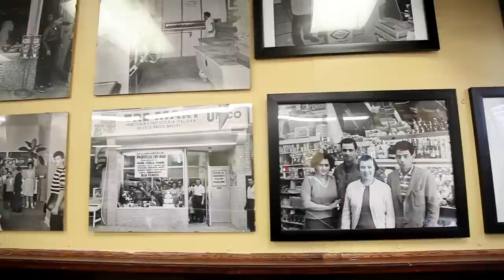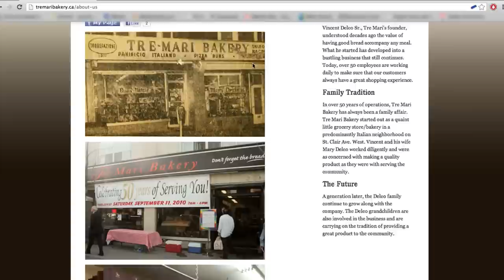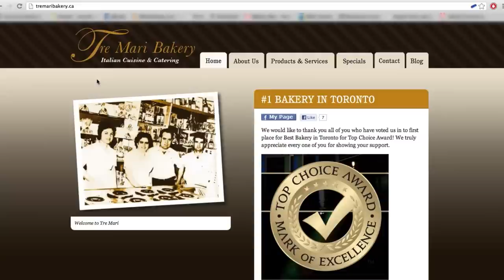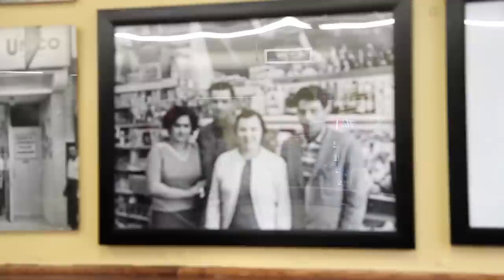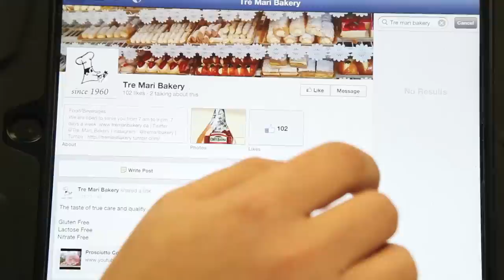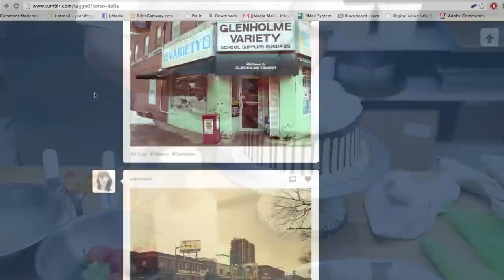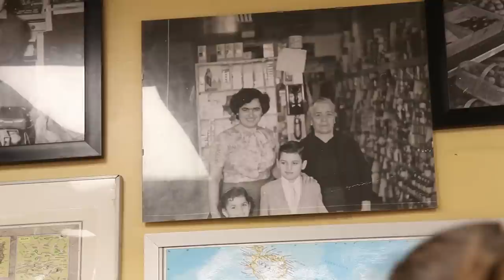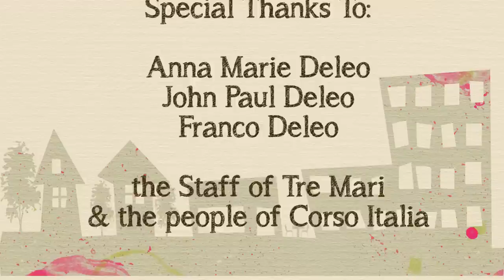Tre Mari Bakery